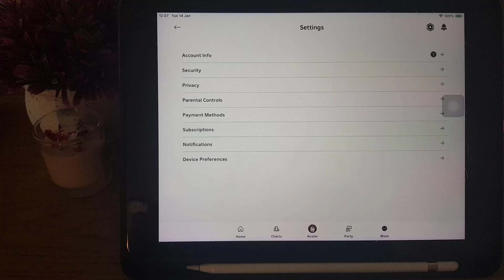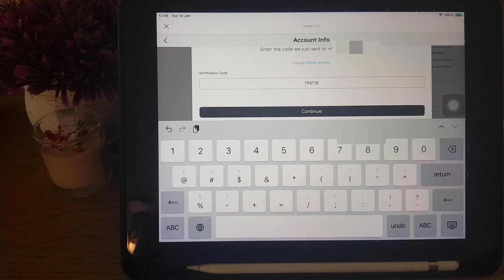How to Add Phone Number in Roblox 2025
In this video, we’ll show you how to add a phone number to your Roblox account for account security and recovery. Follow this simple guide to link your phone number to Roblox and enable additional security features.

🔹 What’s Covered in This Video:
✅ How to access Roblox account settings
✅ Steps to add your phone number in Roblox
✅ How to verify your phone number on Roblox
✅ How to recover your Roblox account using a phone number